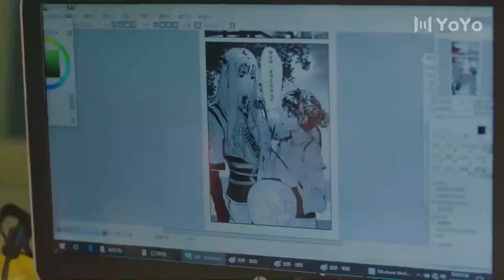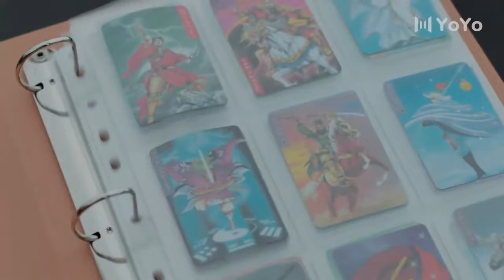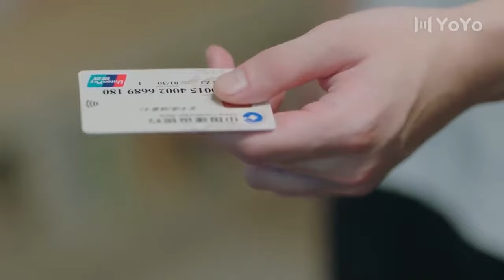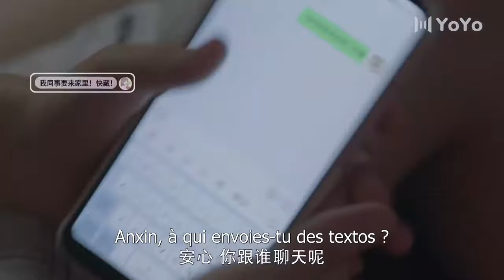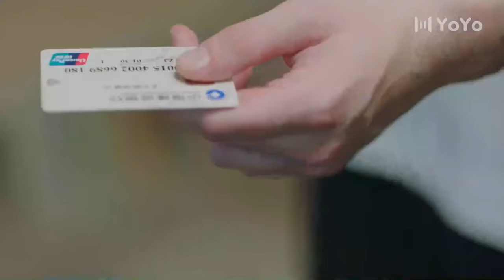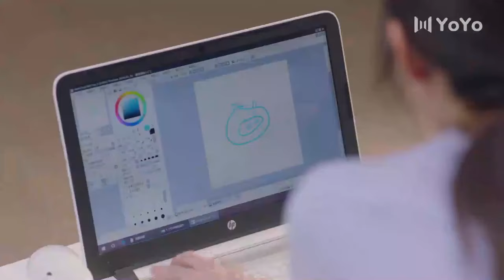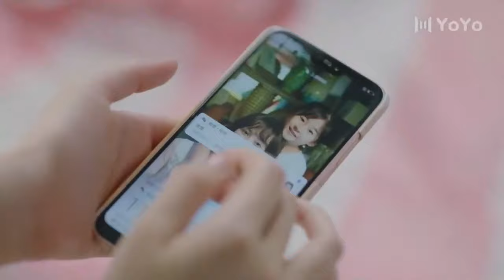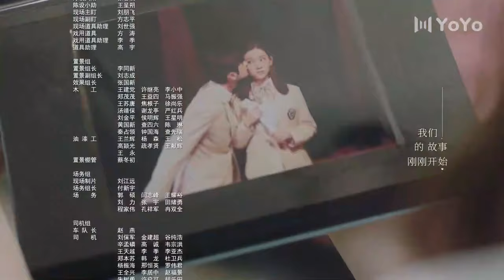Please Feel At Ease Mr. Ling 04 | Love Like the Galaxy | YoYo French Channel 丨En françai